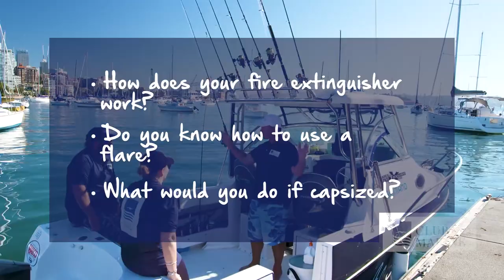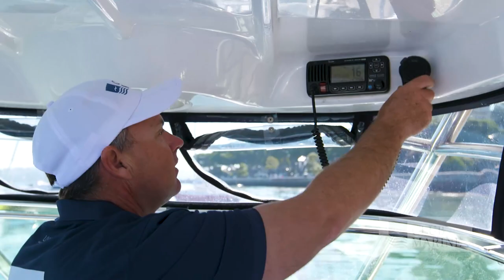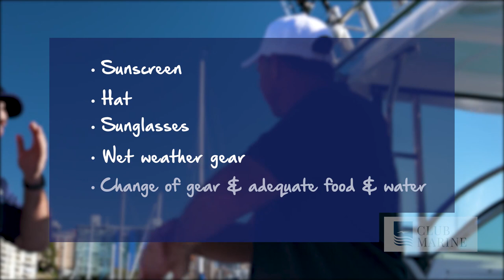So you’re new to boating | Club Marine TV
Join Al McGlashan as he explains what you need to know to make sure your time on the water is enjoyable and most importantly safe!